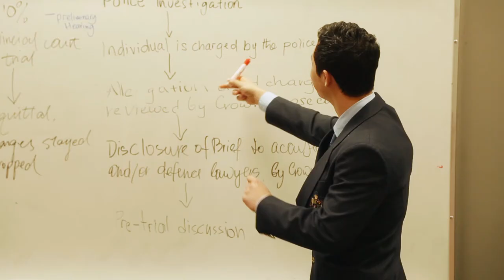Student Testimonial: Tony's View on Teachers and Learning at Bodwell High School (中文字幕)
Bodwell High School is a private co-educational boarding school offering grades 8 to 12, and university preparation, in North Vancouver, British Columbia, Canada.

Bodwell High School was founded in 1991 in the City of Vancouver and is a non-denominational, co-educational day and boarding school, offering grades 8 to 12 and university preparation. In September, 2003, the school moved into its new facility on Harbourside Drive in North Vancouver, overlooking Burrard Inlet and the Vancouver harbour. Bodwell's purpose is to "provide a culturally diverse environment for students from around the globe, and enable them to become active learners and well-rounded citizens who contribute positively to the world.” [1]

Bodwell’s courses follow the Provincial Curriculum prescribed by the British Columbia Ministry of Education. Students who fulfill the graduation program receive a high school graduation diploma issued by the Ministry of Education. Junior and senior grades are specialized to best fit the needs of Bodwell students.

As of the Fall 2014 Term, Bodwell students represented 36 countries.